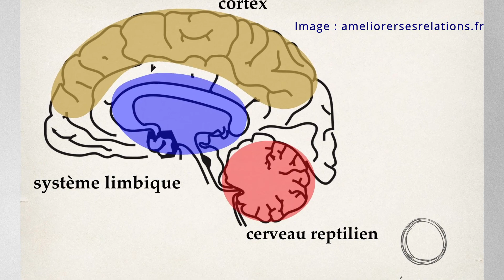Mon enfant ment pour ses notes ! Que faire ? 😱🤔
Lorsqu'un enfant ment sur ses notes, ses évaluations, ses devoirs, etc bien souvent il le fait pour se protéger. Découvrons le fonctionnement du cerveau pour comprendre tout ça !
En complément recevez gratuitement mon guide à télécharger «  Guide aider son enfant à apprendre et réussir »

Images : Pixabay